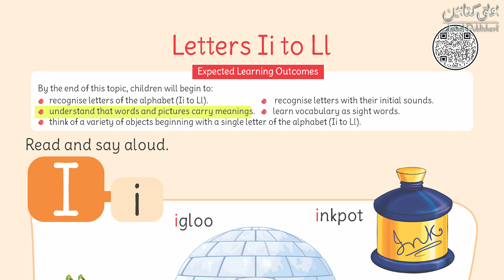AA International English Grade 4+ Letter ''I & J''